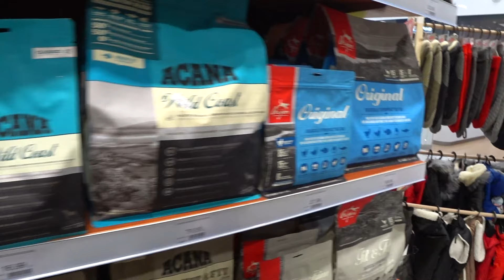Wybieramy gadżety dla króliczka 🐰 Widzowie decydują 😃 Co kupił Marek?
Cały czas uczymy się opieki nad naszym zwierzątkiem  🐰 Dużo rad i wskazówek dostaliśmy od naszych widzów  👍 Dziękujemy  😀 Tym razem kupujemy gadżety dla króliczka, ale nie zabraknie też innych, codziennych tematów  🤗 Zostańcie z nami!  Oglądajcie  do końca dzisiejszy vlog 😃